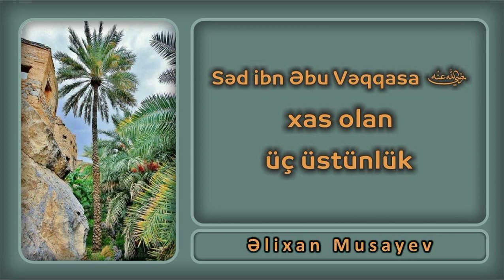Əlixan Musayev - Səd ibn Əbu Vəqqasa xas olan üç üstünlük